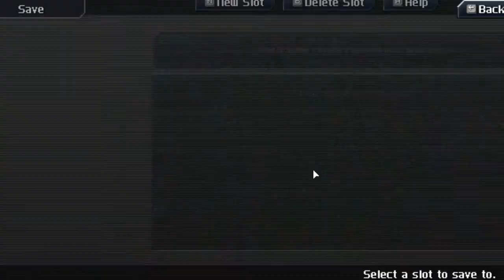CrossCode [NG+] - Green Gaia's Garden [Part 28]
fckin' jungles with puzzles and weird quests ;x